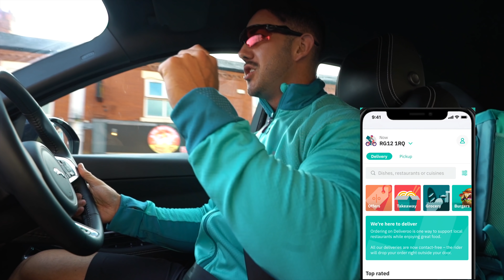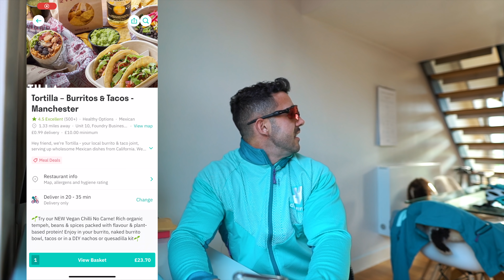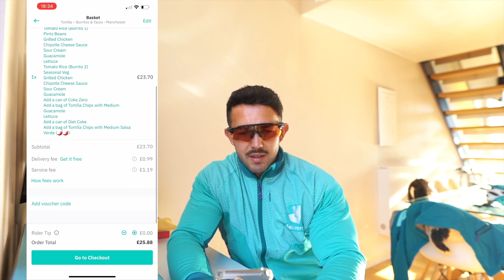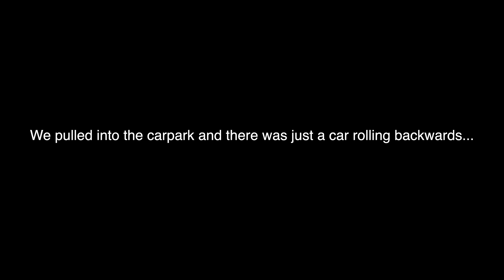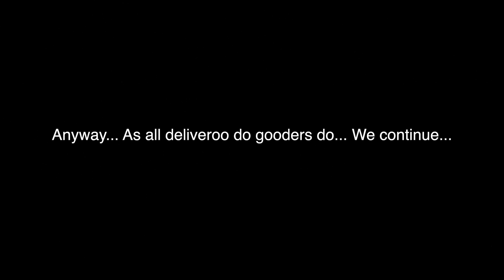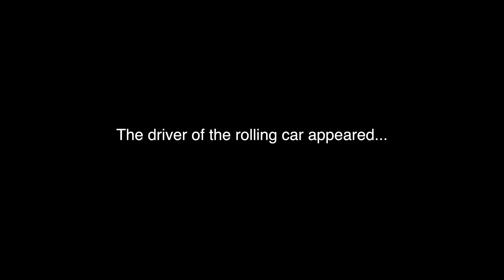We worked as Deliveroo drivers for 24 hours...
Bit of a different vid today... We became deliveroo drivers for a day.

You can also find me:

23